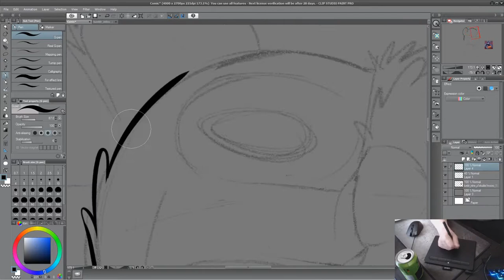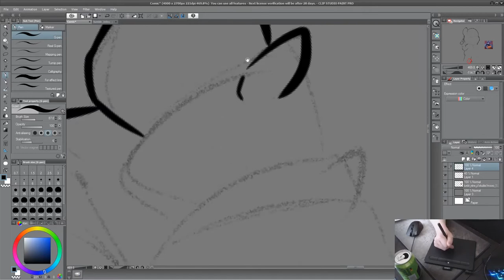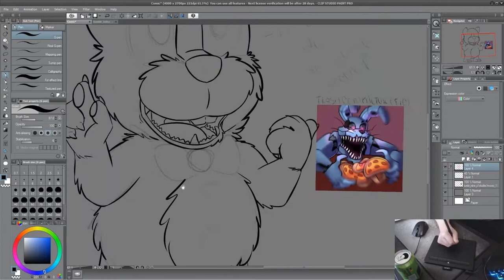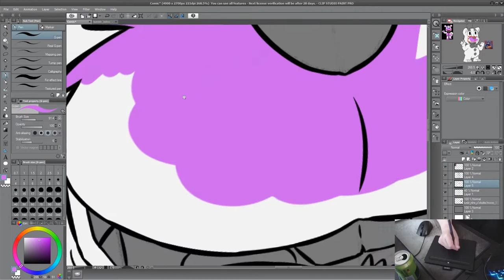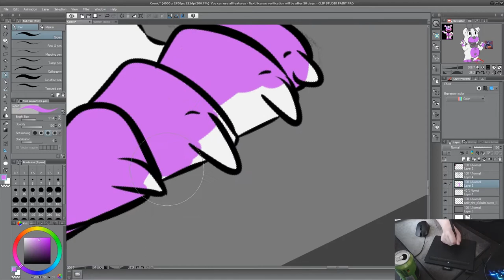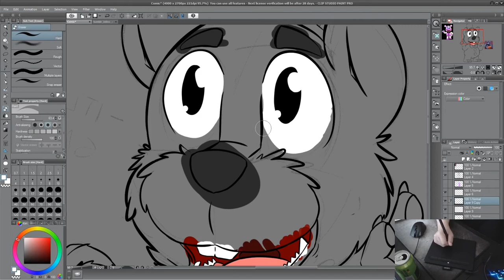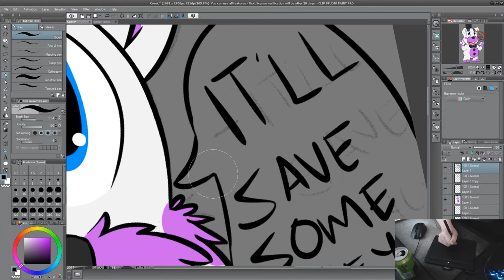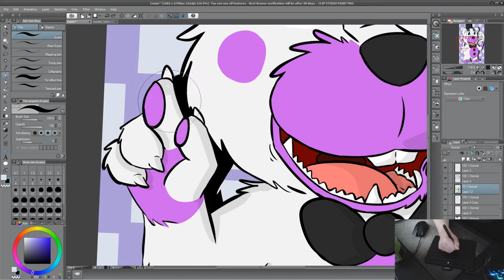Helpy (Freddy Fazbear's Pizzeria Simulator) SPEED ART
A speed art of HELPY from Freddy Fazbear's Pizzeria Simulator! Took about two hours to color and shade and 1 hour to sketch and refine. Hope you guys enjoy!